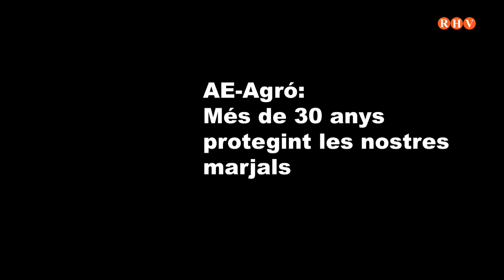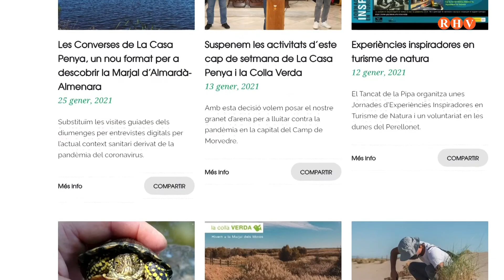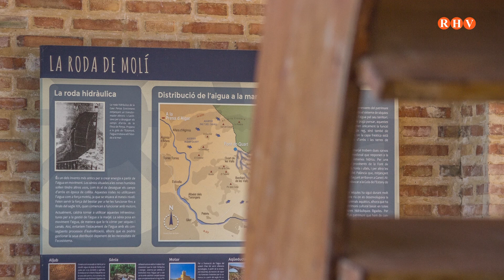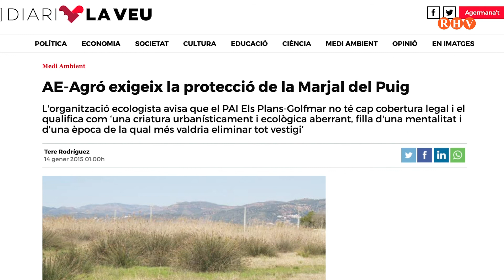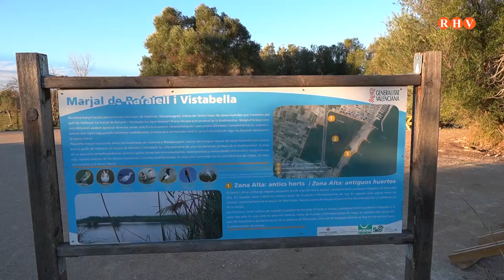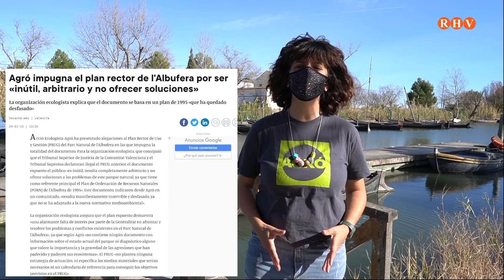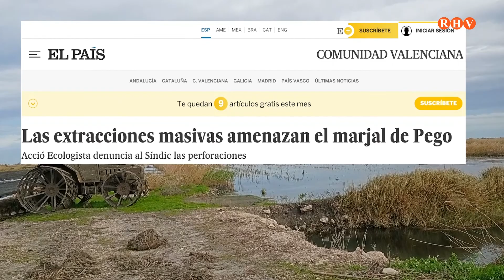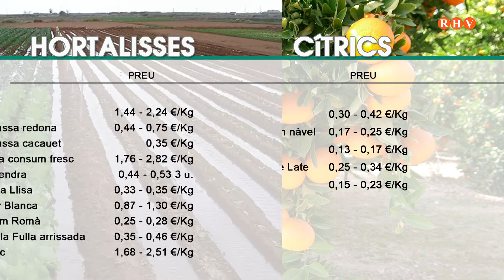2021/02/05 - Agronatura - Entrevista: Pedro Domínguez. Ecologista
Acció Ecologista-Agró repassa els més de 30 anys de treball de l'associació en defensa de les marjals valencianes amb l'audiovisual "AE-Agró: més de 30 anys protegint les nostres marjals"